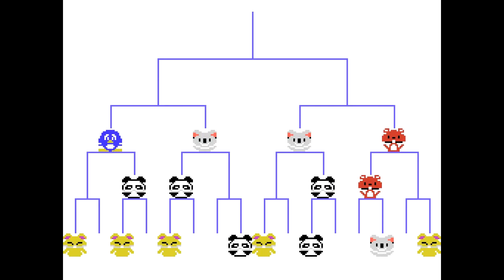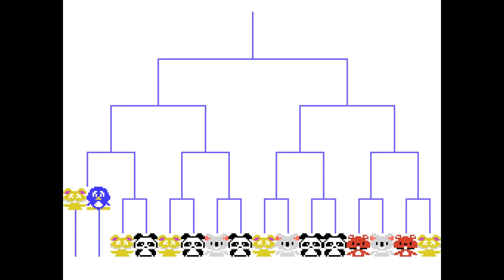Penguin Kun Wars (ASCII, 1985) MSX [749] Walkthrough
Hoy toca partida al Penguin Kun Wars de ASCII.